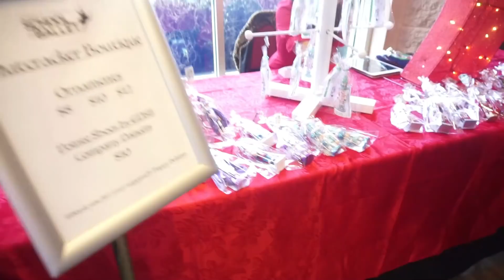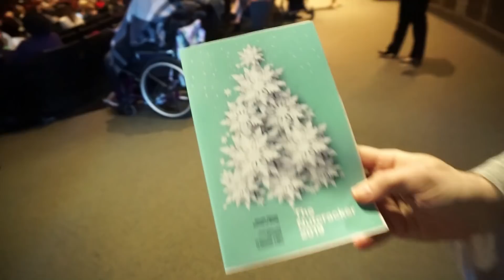NOVA'S 1ST PERFORMANCE! NUTCRACKER! VLOGMAS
Soo proud of my baby Nova , she did AMAZING in her Nutcracker performance. My little Ballerina is growing up! Oh and HOW CUTE is DC's mom receiving her new car! If you like videos like this then let's try to get it to 10,000 THUMBS UP!!

✨SHOP MY BOUTIQUE & CHANEL PINS: JAYOH.BIGCARTEL.COM

🌟⚡️NOVA'S CLOTHING LINE: Novaliciousrocks.com